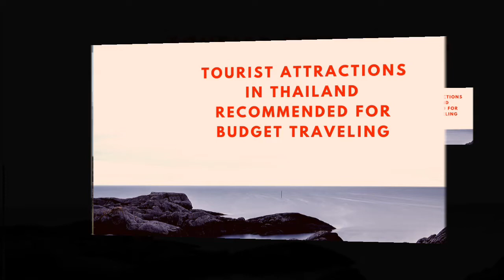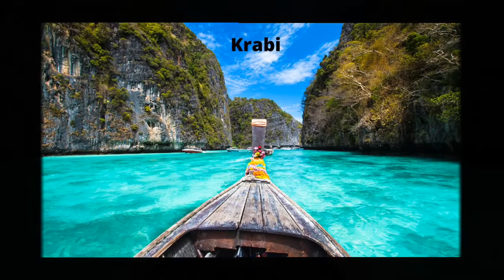April 25, 2020 # TOURIST ATTRACTIONS: Recommended For Budget Traveling in Thailand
The "Land of Smiles" is one of the jewels of Southeast Asia.
Thailand is a collage of animated scenes that comprise bustling modern cities crowded with motorbikes and tuk-tuks, Buddhist temples tended by orange-robed monks, hill tribes selling handicrafts, lush landscapes dotted with traditional farming villages, ancient ruins and stunning coastlines peppered with gorgeous beaches and blue lagoons. Such a captivating portrait explains why Thailand is Southeast Asia’s most popular travel destination.

Those looking to spend a few weeks exploring tropical islands should head to the picture perfect Thai Islands. If the exciting energy of a capital city is more your style, Bangkok will more than provide an unforgettable experience. For getting to grips with nature and understanding more about the various ethnicities within Thailand, the city of Chiang Mai serves as the perfect jumping off point to the mountainous landscapes of the north.